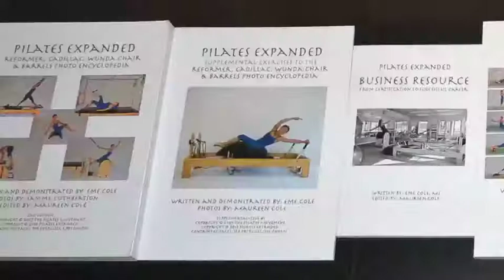Yoga Series 3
Series 3/6 of the athletically inspired yoga exercises to add variety to, as well as to challenge the Pilates core strength and balance.